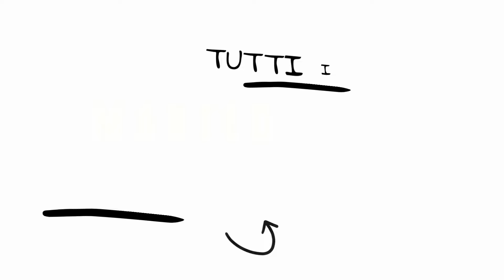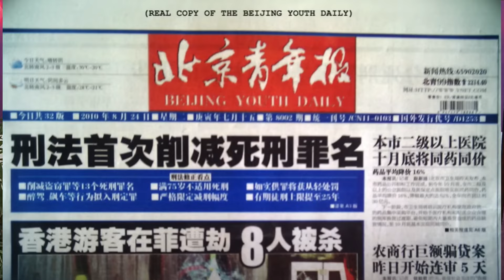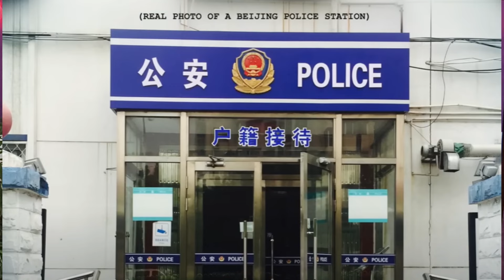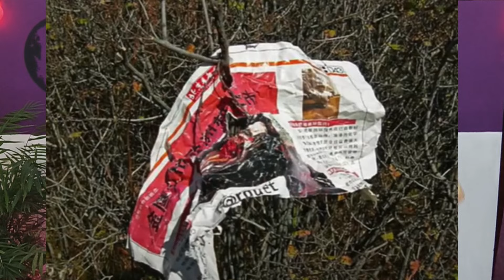Il segreto del monte | RUBRICA NOTTURNA | TRUE CRIME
Xi'an  ama la montagna, fare escursioni e campeggiare... promette che non avrebbe ritardato il suo rientro... ma qualcosa in quella escursione non andra' come deve...

nuovi video ogni settimana
tre puntate a settimana
nuovi short ogni giorno Disturbing Stories for the Dark